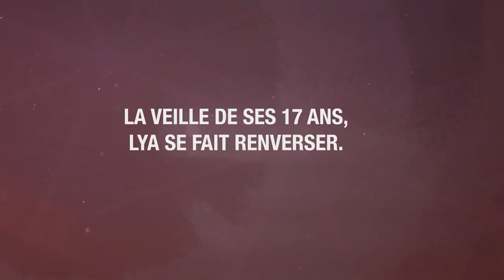Dans les yeux de Lya, tome 1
Alors que Lya s'apprête à fêter ses 17 ans, elle est renversée par un chauffard qui la laisse pour morte sur le bord de la route. Elle perd l'usage de ses jambes et un bout de son innocence. Quatre années plus tard, elle se fait engager par un prestigieux cabinet d'avocats dans le but de traquer le coupable...

Carbone, la scénariste de La boîte à musique, et Justine Cunha, dont c'est la toute première BD, signent ici un brillant polar pré-ados ! Véritable page-turner, cette bande dessinée saura plaire aux 10-15 ans.